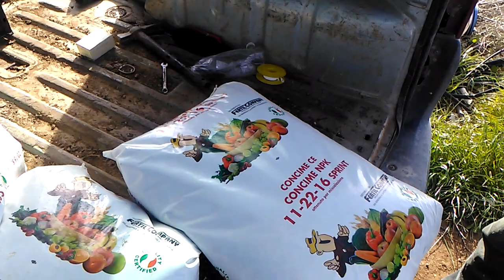il mio sacco per concimare